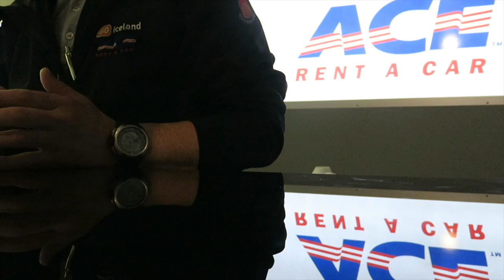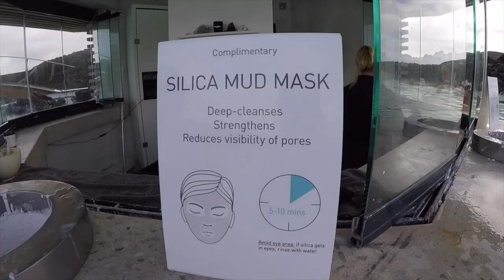My Iceland Travel Adventure: A Week Ticking Off Icelandic Bucket List Items!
Hellooo all things ICELAND! I spent 8 glorious nights in this country and couldn't WAIT to show y'all what I got up to. Iceland is such a unique place, and I hope that shows through with this video.

Shot on Canon G3X, GoPro Hero 5 Black, Nikon D7100

About my channel: Hi, Hola, Bonjour, Ciao, Oi, Salaam! I'm Lesley Murphy, a travel journalist and TV personality currently based out of an overweight suitcase who travels the world for a living. I write, I photograph, I live on airplanes (and for better or for worse, live on airplane food), and I love discovering what makes a destination tick. My videos reveal my crazy adventures around the world and getting lost in the culture of the people. The idea is that the locals will inspire me, and then it’ll be a chain reaction from there.

I’ve now been on the road and in the skies for almost four years, and I’m loving every minute. The best stories really are told between the pages of a passport. Lots of exciting updates coming soon! ☺

What else do you want to see on my channel?

XO,
Lesley